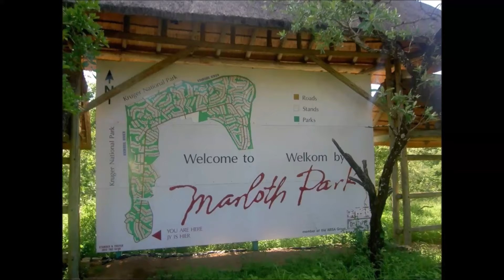Marloth Park in South Africa, living between wild animals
Marloth Park is a holiday town situated in northeastern South Africa in the Mpumalanga province.
On the bank of the Crocodile River between Malelane and Komatipoort on the N4 national highway, Marloth Park is a wildlife sanctuary and holiday town. It boasts four of the “Big Five” with the exception of elephant. Buffalo, rhino and lion are confined to Marloth's game reserve "Lionspruit"; the rest of the game such as kudu, zebra, giraffe, blue wildebeest, nyala, impala, warthog, ostrich and others aren't restricted by fences and roam freely between the units that are built on 3000 ha